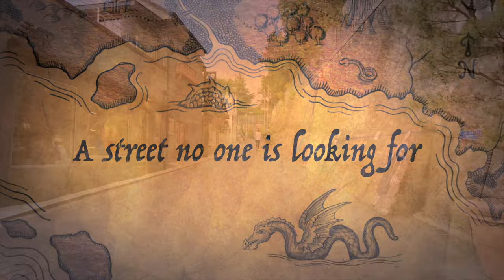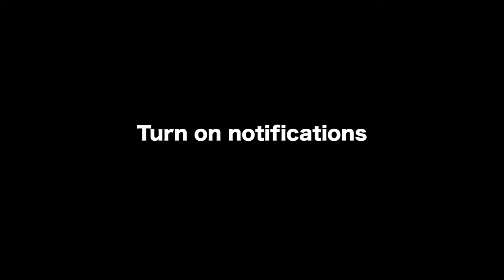Walking tour korea - You never walk alone watcher - Hongdae night walk in Seoul 한국 서울 여행, 아름다운 워킹투어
This walking tour video was actually broadcast live in Seoul, Korea. We invite you to hongdae, the busiest place in Seoul, Korea. Let's walk together. Night Walking Tour in Seoul - Real Time Live Notice  - Never Miss! Shows you the scenery along with the vivid street sounds of the night streets of Seoul, the representative city of Korea, on a 24-hour walking tour. 한국 서울 워킹투어

You can enjoy the Korean food street, street fashion in Seoul, and the late night club street scene.
Let's walk the streets of Korea together while watching realistic videos.

▶ Today’s Walking tour Location : hongdae club street in Seoul south Korea

📞 Advertising inquiry
We will promote your business/company with $300usd
30 second ad video + 100,000 ad impressions

안녕하세요. 워쳐스클럽 세계여행 라이브 방송국에 오신것을 환영합니다.
대한민국 서울에서 가장 분주한 곳, 홍대 거리 워킹투어 비디오에 여러분을 초대합니다.

아름답고 활기찬 서울의 낮과 밤 워킹 투어 실시간 방송 - 절대 놓치지 마세요! 구독하시면 실시간 라이브 알림을 보내드립니다.

대한민국 대표 도시 서울의 낮과 밤 거리의 생생한 거리 소리와 함께 멋진 풍경을 24시간 방송합니다. 맛집이 몰려있는 한식거리와 심야클럽의 거리풍경을 즐길 수 있습니다. 실감나는 워킹투어 영상을 보며 대한민국 서울의 거리를 함께 걸어보아요!

▶ 워쳐스클럽 홈페이지 안내
보다 즐겁고 행복한 세상에서 도시의 워킹투어 영상을 즐겨보세요.

▶ 촬영장비 ( Amazon - For World )
오즈모 pocket 2
고프로맥스(360도 동영상)
무선 마이크

공지: 이 링크는 쿠팡 제휴 마케팅의 일환으로 제공됩니다.

우리는 $300로 귀하의 비즈니스/회사를 홍보할 것입니다.
30초 광고 동영상 + 10만회 광고 노출